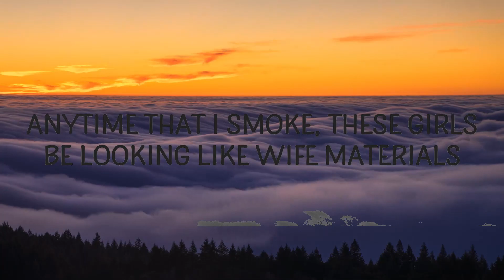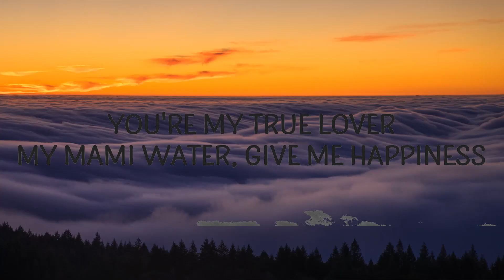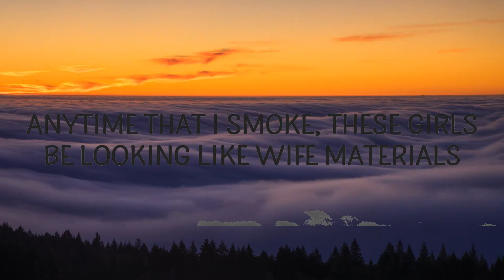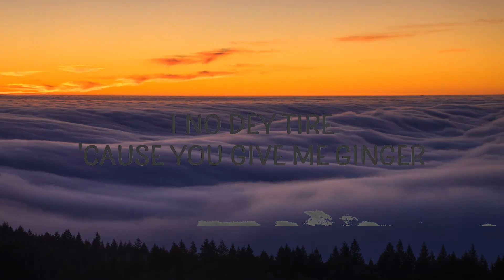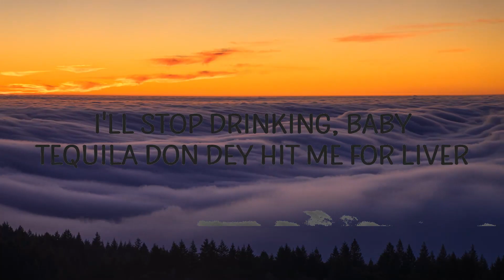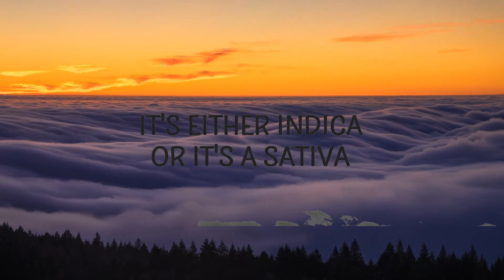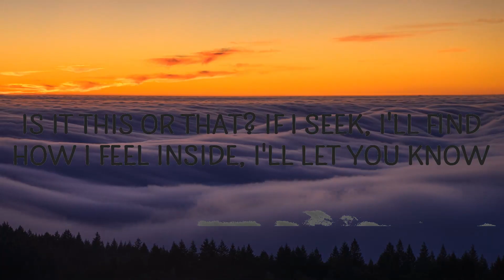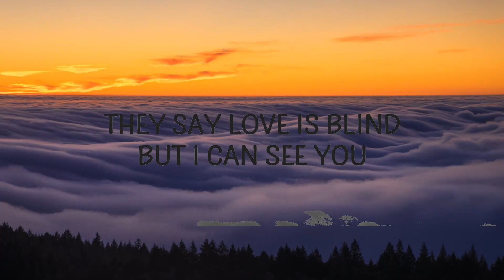【30 Mins】 Omah Lay - Holy Ghost | Best Vibe Music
Omah Lay - Holy Ghost

🎵 Follow Cakes & Eclairs on Spotify :

"Holy Ghost" is out now.

Follow Omah Lay:

(Lyrics):
[Intro]
Get up, get up and dance
Oh, oh
(Lekaa Beat)

[Chorus]
Holy Ghost fire
Supernatural
Boost my confidence
My cocaina
My heart desire
Give me nothing else
I no dey tire
'Cause you give me ginger
For the die minute
You're my true lover
My mami water
Give me happiness

[Refrain]
Oya, I go get up and dance
Get up and dance, dance
Get up and dance
Get up and—

[Chorus]
Holy Ghost fire
Supernatural
Boost my confidence
My cocaine
My heart desire
My mami water
Give me happiness

[Verse]
Symptoms don dey show for my knicker
I'lI stop drinking, baby
Tequila don dey hit me for liver
It's either indica or it's a sativa
Anytime that I smoke, these girls be looking like wife materials
Is it this or that?
If I seek, I'll find
How I feel inside
I'll let you know
I am super high
I can't feel my eyes
They say love is blind
But I can see you

[Refrain]
Oya, get up and dance
Get up and—

[Chorus]
Holy Ghost fire
Supernatural
Boost my confidence
My cocaine
My heart desire
My mami water
Give me happiness

Lyric video for Holy Ghost by Omah Lay on Cakes & Eclairs lyrics channel.